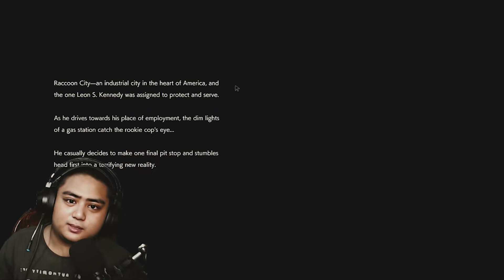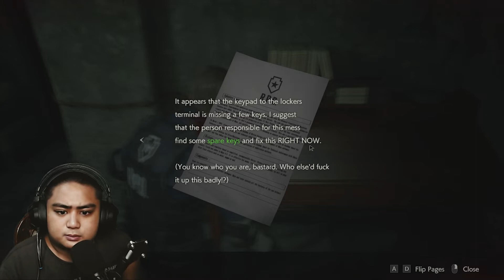BA'T BA AYAW NIYO KO TIGILAN? - RE2 | PAPAKEN'S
RESIDENT EVIL 2 - EPISODE 1

SANA NAG ENJOY KAYO GUYS!

PEACE!